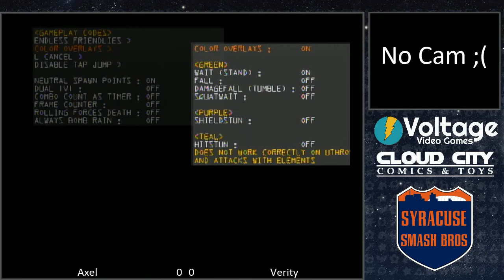SS8 Axel(Sheik) Verity(Green) Melee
Syracuse Smash Biweekly #8